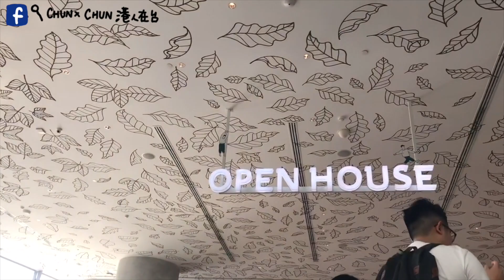【曼谷 VLOG】第一次去曼谷可以去哪裡玩？處處給你文化衝擊的城市 | 班與黑裡| Ben&Haley | 港人在台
2019農曆年班與黑裡跟家人在曼谷會合；曼谷是個有自己特色的都市，處處充滿文化衝突，有時尚的百貨公司、先進的捷運鐵路，但也充斥著處處塞車、沒冷氣的公車與夜晚各處都有的攤販。
這次我們去了：
廣興海南雞飯
KARMAKAMET香氛
霓虹夜市
古城76府
Onpe House
火車夜市
美功鐵道市集
丹能朵莎水上市場
碼頭夜市
Pancake House
四面佛
Ware House 30

Youtube搜尋：「班與黑裡」